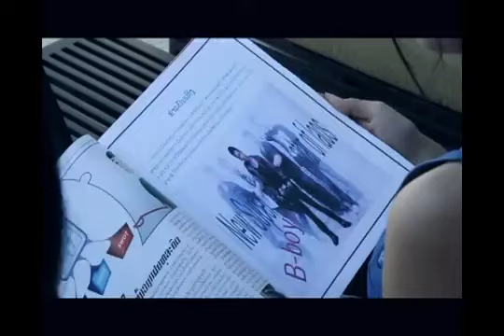ຄອນທີນີວ ເຝົ້າຄອຍContinue FaokoyOfficial Video Lao idea RE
Another year went by so fast, yet it feels like there is still so much to get done. Time passes by so quickly, sometimes I feel like I need to run with it. It has been a while since I last wrote something in here and share things about my life with all of you